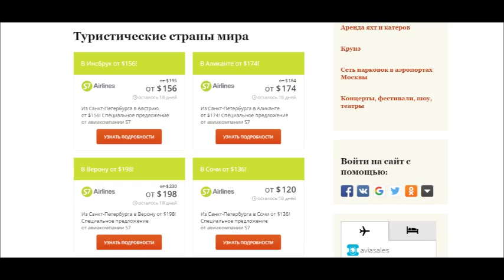quaerere.ru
WWW
Туристические страны. Бронирование отелей онлайн, продажи авиабилетов, отелей, страховок, аренды авто, апартаментов, список, статьи и других услуг.

Earthrace. Самый быстрый корабль в мире.

Карнавал в Рио-де-Жанейро привлекает 1 млн. туристов

ТУРИЗМ В ЗИМБАБВЕ УВЕЛИЧИВАЕТ 15% ПОСЛЕ УХОДА РОБЕРТА МУГАБЕ